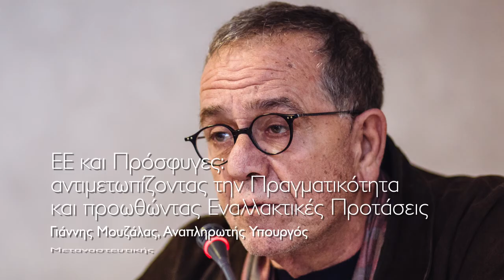ΕΕ και Πρόσφυγες -Γιάννης Μουζάλας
ΕΕ και Πρόσφυγες: αντιμετωπίζοντας την Πραγματικότητα και προωθώντας Εναλλακτικές Προτάσεις
Την Παρασκευή 12/2 με αφορμή τις εξελίξεις στο προσφυγικό, οι Ευρωβουλευτές του ΣΥΡΙΖΑ (Κωνσταντίνα Κούνεβα, Στέλιος Κούλογλου, Δημήτρης Παπαδημούλης & Κώστας Χρυσόγονος) διοργάνωσαν ανοικτή  συζήτηση στο ξενοδοχείο NOVUS στην Αθήνα.
Η εκδήλωση είχε δυο κύκλους. Ο πρώτος με θέμα «Ευρωπαϊκό Πλαίσιο Ασύλου: Πολιτικές, Εφαρμογή και Προκλήσεις» και ο δεύτερος «Υπάρχει Περιθώριο για μια Διαφορετική Πολιτική Ασύλου;». Από αυτές τις δυο θεματικές σας παρουσιάζουμε σήμερα έξη βίντεο.
Δημήτρης Παπαδημούλης, ευρωβουλευτής του ΣΥΡΙΖΑ.
Νίκος Ξυδάκης, Αναπληρωτής Υπουργός Εξωτερικών για Ευρωπαϊκές Υποθέσεις.
Απόστολος Βεΐζης, Γιατροί Χωρίς Σύνορα, Υπεύθυνος προγραμμάτων του ελληνικού τμήματος.
Γιάννης Μουζάλας, Αναπληρωτής Υπουργός Μεταναστευτικής Πολιτικής.
Ska Keller, Αντιπρόεδρος της Ομάδας των Πρασίνων στο Ευρωπαϊκό Κοινοβούλιο.
Γεώργιος Τυρίκος-Εργάς, ΜΚΟ "Αγκαλιά" (Βραβείο Raoul Wallenberg 2016 του Συμβουλίου της Ευρώπης), Επιστημονικός Συνεργάτης του Παν/μιου του Durham, Tμήμα Ανθρωπολογίας.